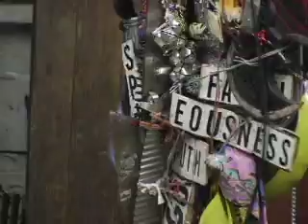Clang Quartet Live in Greensboro 5/21/07 Pt 3 of 3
Clang Quartet performs in a warehouse in Greensboro, North Carolina, opening for the Invisible, Sikhara, and Z'EV. Part 3 of 3 of a complete performance. Filmed by Chris Childrey, May 21, 2007.